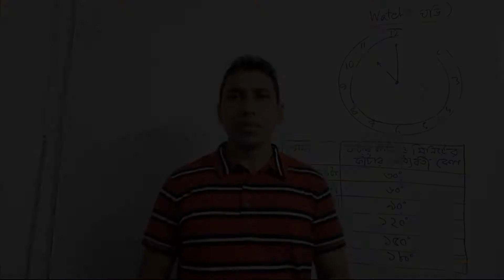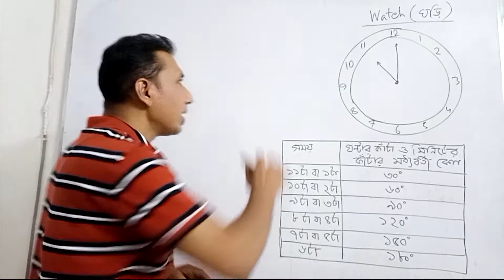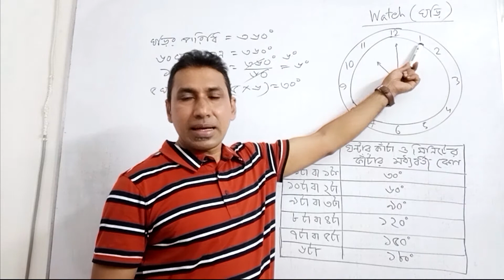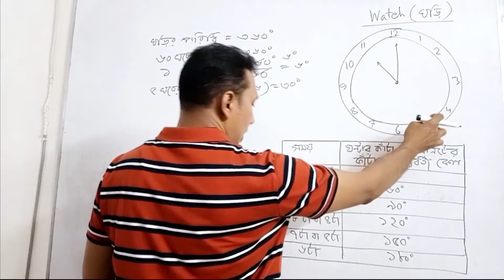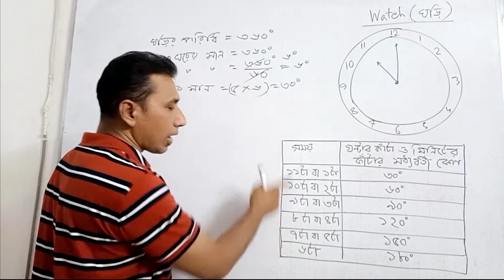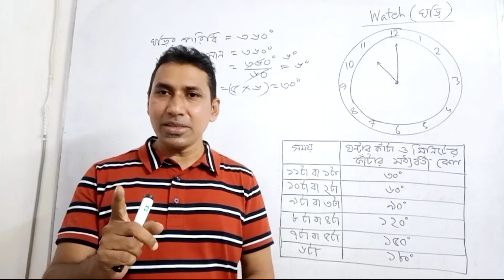ঘড়ির ঘন্টা এবং মিনিটের কাঁটার মধ্যবর্তী কোণ নির্ণয়ের সহজ পদ্ধতি।পর্ব- ১-RMS Teaching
contact with me for any query.